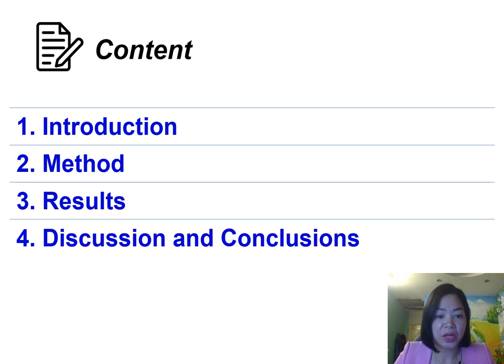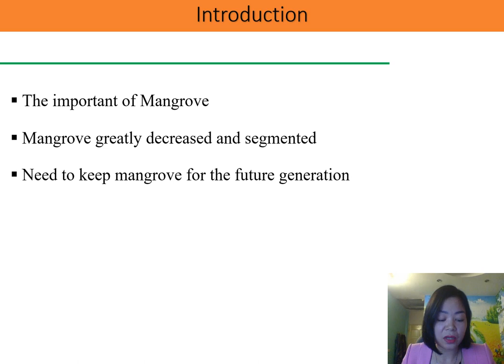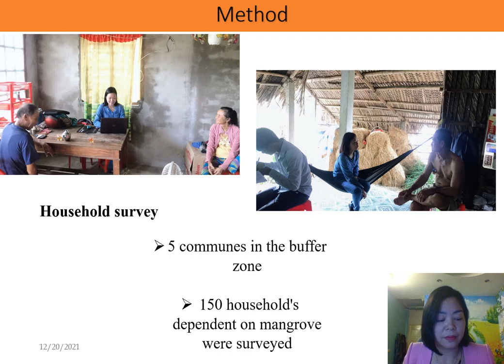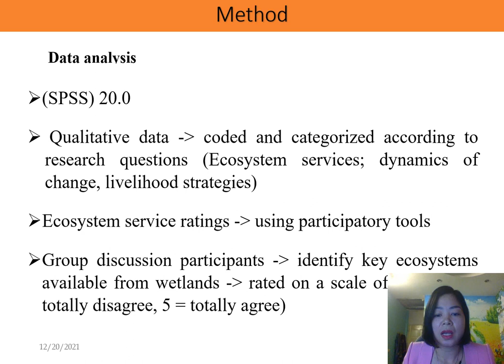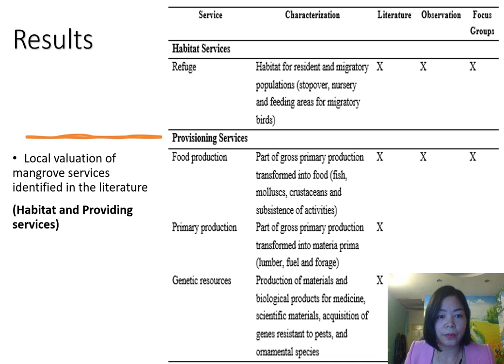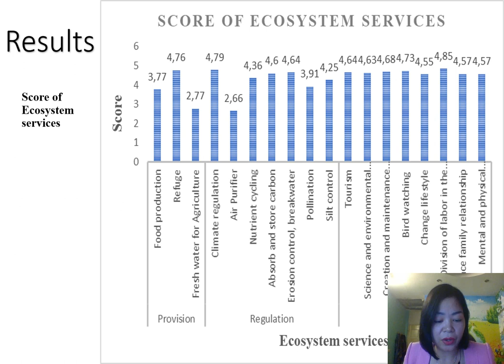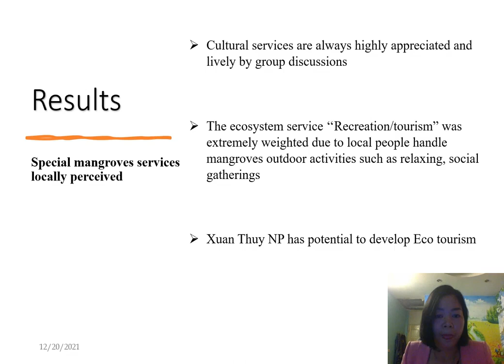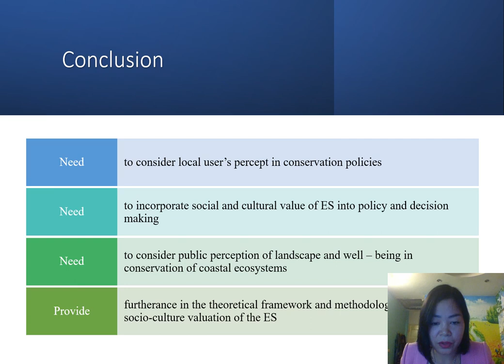Highlighting the Socio-Cultural Perception of Mangrove Ecosystem Services in Decision-Making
‘Eurasia Research’ has been working in the MICE (Meetings, Incentives, Conferences, Exhibitions) industry for nearly a decade.
Eurasia Research has organized several successful international conferences, workshops, and training programs, at various reputed institutions and grand venues.

Salient Features:

The supportive editorial team for research publication in International Scholarly Journals.
We also provide scholarships for students and researchers.

SSHRA: Social Science & Humanities Research Association (Series: International Conference on Social Science & Humanities)

SSHRA: Social Science & Humanities Research Association (Series: International Conference on Business, Economics, Law, Language & Psychology)

Presented By: Hue Thi Thu Ha, Central Institute for Natural Resources and Environmental Studies, Vietnam
Paper Title: Highlighting the Socio-Cultural Perception of Mangrove Ecosystem Services in Decision-Making Processes: The Case Study
of Xuan Thuy National Park, Vietnam
Conference Name: 6th Bali - International Conference on Social Science & Humanities (ICSSH), 23-24 December 2021
Conference Dates: 23-Dec- 2021 to 24-Dec- 2021
Organizing Association: Social Science and Humanities Research Association (SSHRA)